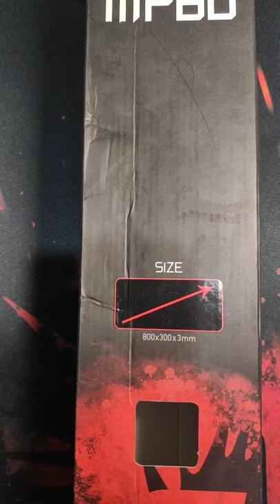red rear big mouse pad